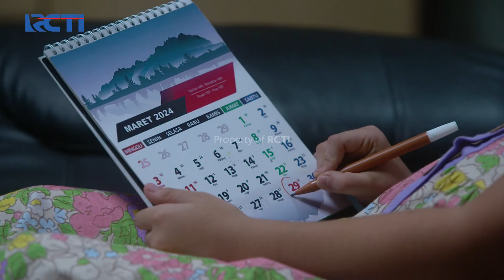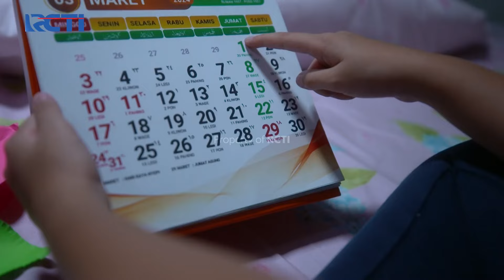PERMINTAAN REZA! Ia Tak Mau Dirawat Dirumah Sakit | DOA DI LANGIT MALAM | Eps 15 (2/3)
Doa Di Langit Malam mengisahkan rumah tangga Reza dan Hana yang dihadapkan pada permasalahan ekonomi. Hal tersebut membuat Hana memilih bekerja di tempat hiburan malam secara diam-diam. Di sisi lain, Reza yang akhirnya mengetahui tindakan Hana keberatan bila Hana bekerja di tempat hiburan malam, pilihan Hana itu membuat ia dan Reza berselisih dan berakhir pada Hana yang memilih meninggalkan Reza bersama Sharma dan Amanda, dua putri mereka.